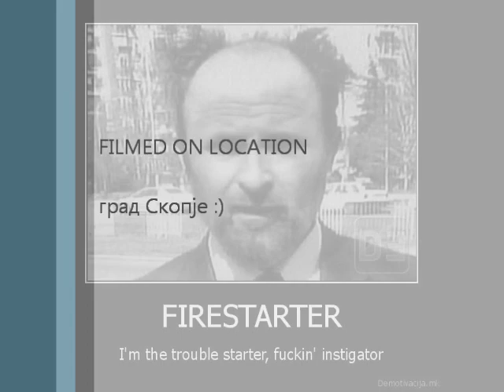Firestarter ( Prodigy ft. Grad Skopje ) :)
Prodigy-Firestarter ft . Koce